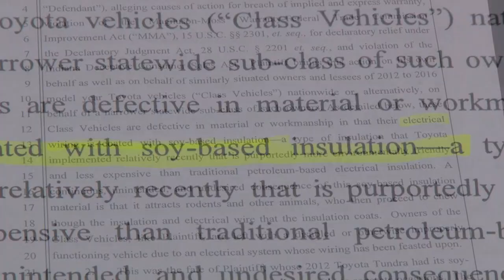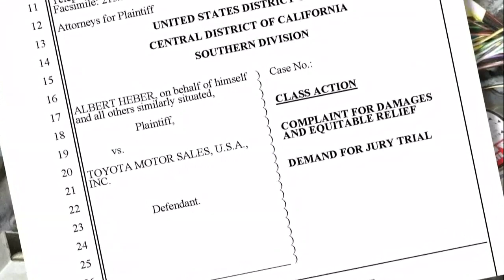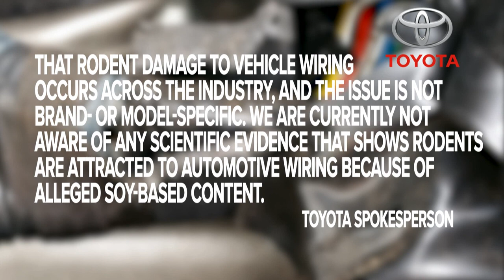Why are rodents chewing up your vehicle's wiring?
If you have damage under your hood, you're not alone.  It may be your vehicle attracting rodents.